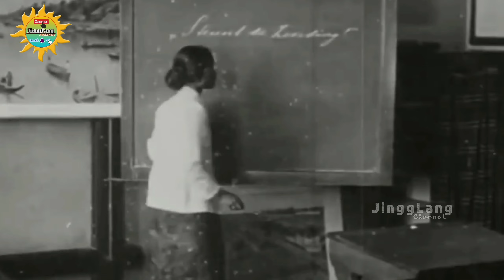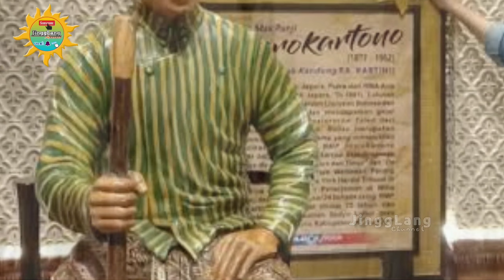RADEN MAS PANJI SOSROKARTONO PUTRA TERBAIK JEPARA TERKENAL DIMATA DUNIA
RADEN MAS PANJI SOSROKARTONO
RMP. SOSROKARTONO

Lahir di Jepara tanggal 10 April 1877, Raden Mas Panji Sosrokartono pergi ke Eropa sejak berusia 21. Pada 1898, ia sudah merantau ke Belanda untuk meneruskan studinya setelah lulus dari sekolah menengah atas di Semarang.

seorang insinyur berkebangsaan Belanda bernama Ir. Heyning menyarankan kepada Sosrokartono agar melanjutkan pendidikan ke Polytechnische School te Delft.

Jika kelak lulus sebagai insinyur dari sekolah tinggi teknik di Belanda itu, Sosrokartono diharapkan bisa mengatasi ancaman krisis air yang diprediksi bakal melanda Jepara, dan juga untuk meningkatkan tata kelola penggunaan air untuk pertanian di kawasan itu.

UNTUK KRITIK, SARAN, SERTA KOREKSI SILAKAN ANDA TULISKAN DIKOLOM KOMENTAR 🙏

supaya Channel saya terus berkembang

Saksikan Video Lainnya di Channel ini :

# Sultan Hamengkubuwono II

# Majapahit Menyerang Samudera Pasai

# Ketika Kejayaan Malaka Runtuh akibat Portugis

# Kisah Singkat Sultan Hamengkubuwono III

# Asal Usul Nyi Roro Kidul

# Legenda Putri Mandalika

# Sultan Hamengkubuwono IV

# Kisah Nini Pelat Ajian Jaran Goyang
Dari Gunung Ceremai

# Lamajang Tigang Juru

# Perang Diponegoro